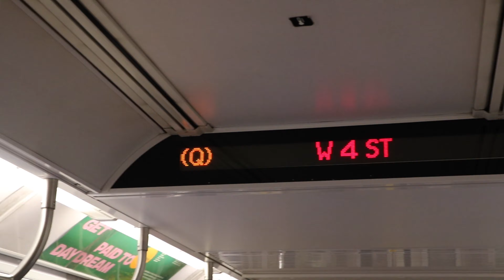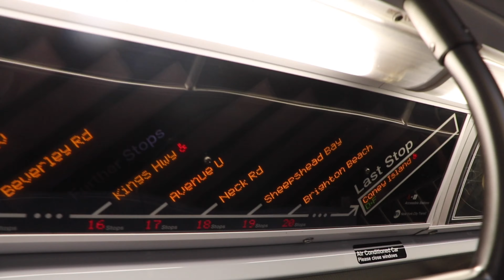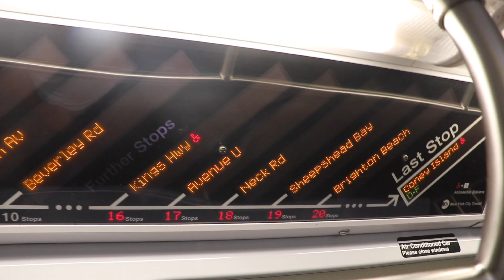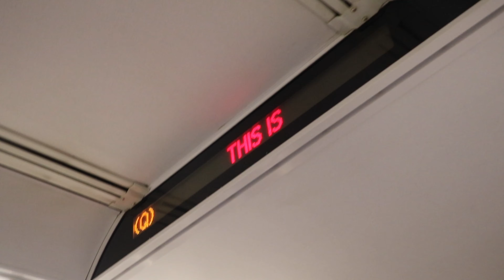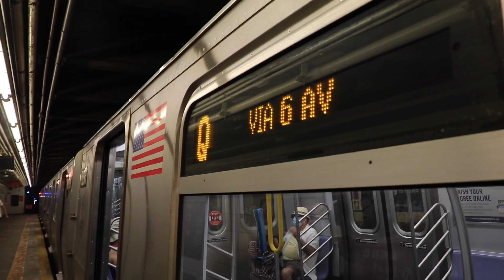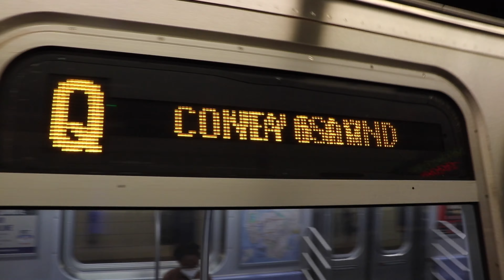R46 / R160 (Q) Train Action via the 6th Avenue Line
Taken 7/25/20 at 57th Street, 42nd Street - Bryant Park, West 4th Street, and Grand Street, with a brief onboard video from 34th Street - Herald Square to West 4th Street.

Due to structural improvements, (Q) trains were rerouted via the 6th Avenue Express line from Lexington Avenue - 63rd Street to DeKalb Avenue. Trains ran via the (F) line from Lexington Avenue - 63rd Street to 47th - 50th Streets, and via the (D) from 47th - 50th Streets to DeKalb Avenue.

@TechandTransit  was with me on this trip, go check him out!